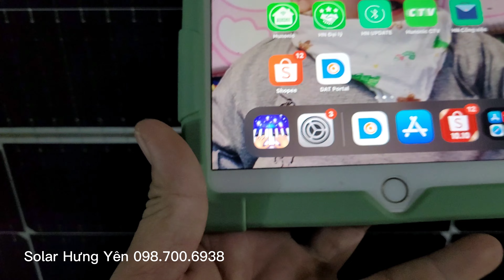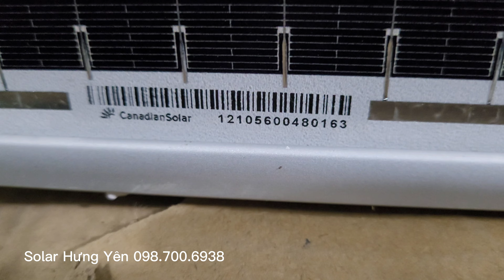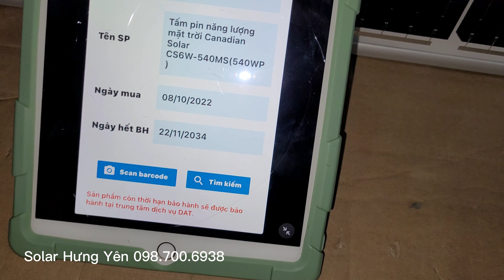Hàng Về: Tấm Pin Mặt Trời Canadian 540W hàng DAT có quét mã vạch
Địa Chỉ: Khu Giãn Dân Thôn Thị Tân, Xã Tân Phúc, Huyện Ân Thi, Tỉnh Hưng Yên